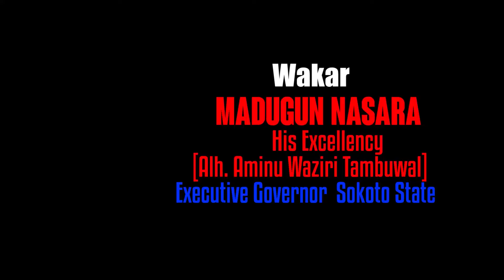Alhamdulillah gwamnan Sokoto yayi nasara akotu. shine ainahin zababben gwamnan jihar.